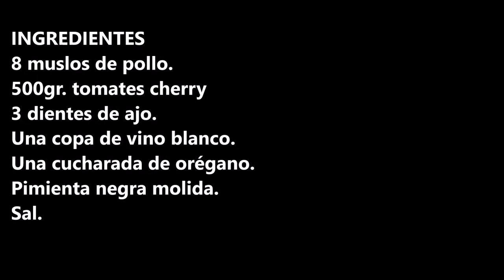POLLO CON TOMATES CHERRY Y OREGANO / CHICKEN WITH CHERRY TOMATOES AND OREGANO / CROCKPOT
Pollo con tomates cherry y orégano, una receta de lo mas saludable y muy fácil de hacer.

INGREDIENTES:
8 muslos de pollo.
500gr. tomates cherry
3 dientes de ajo.
Una copa de vino blanco.
Una cucharada de orégano.
Pimienta negra molida.
Sal.

INGREDIENTS
8 chicken thighs.
500gr. cherry tomatoes
3 cloves of garlic.
A glass of white wine.
A spoonful of oregano.
Ground black pepper.
Salt.